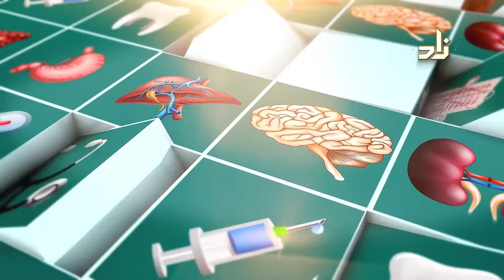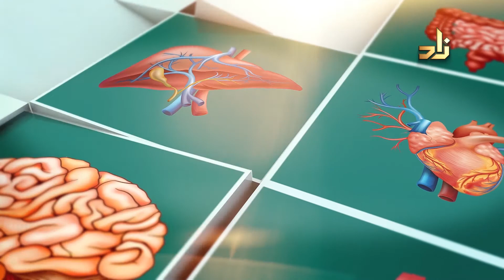عمليات الماء الأبيض - 12 - د. خالد العرفج -استشاري طب وجراحة عيون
عمليات الماء الأبيض -  12